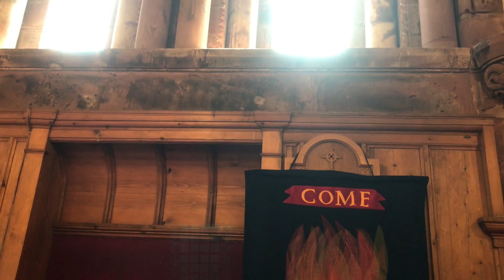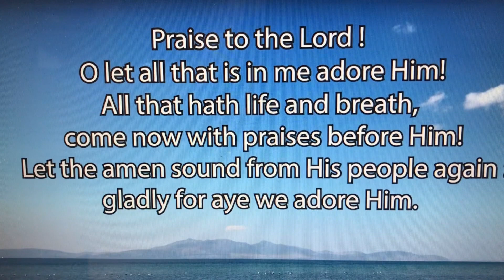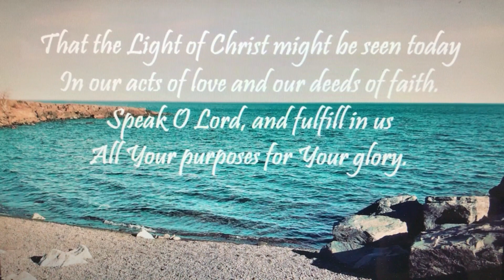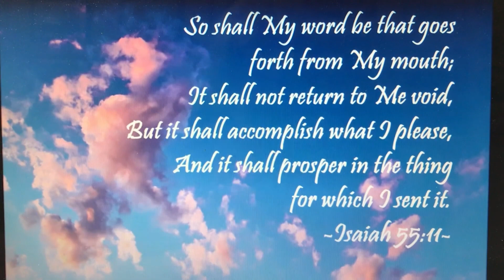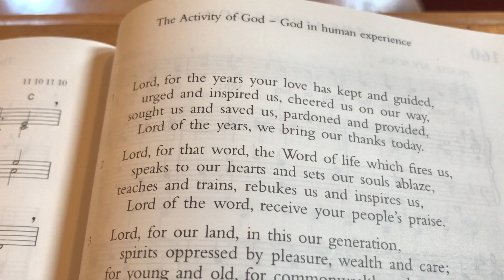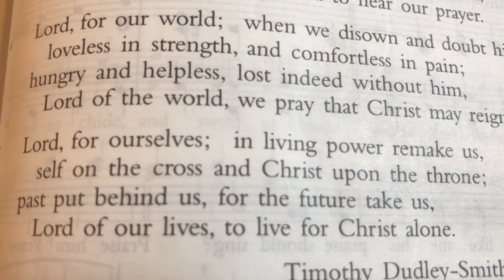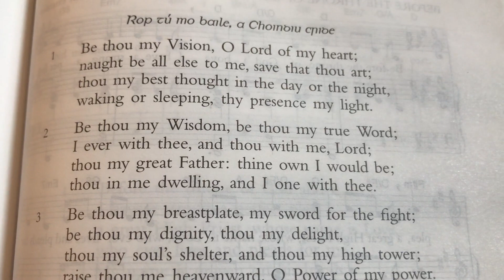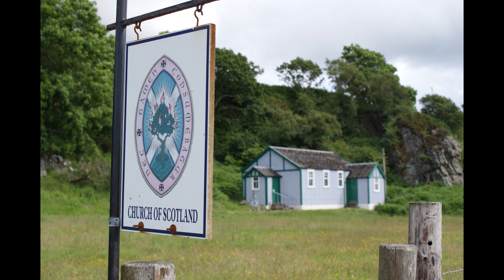Linkage of North Arran Parish - Service - 21st June 2020